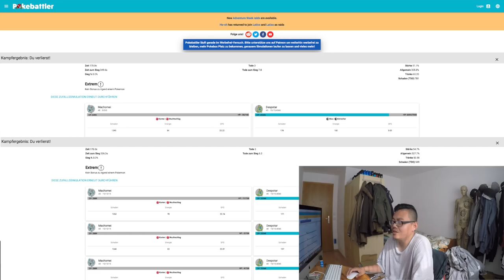Der UNTERSCHIED zwischen 100% IV & 0% IV! wie wichtig sind 15 Angriff?! Pokemon Go!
euda heute reden wir ein wneig über IVs und schauen mal wie wichtig 100% IV eiugentlich wirklich sind und vor allem wie wichtig 15 Angriff sind
ist der 100% IV Wahn vorbei?!